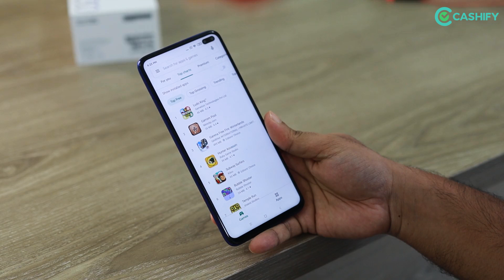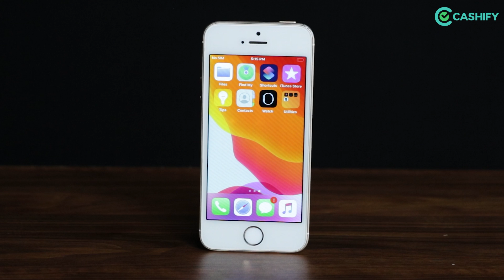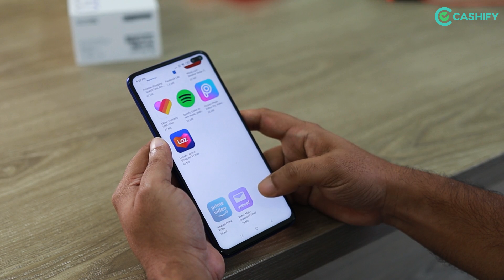Plastic vs Glass Screen Protector | Tempered Glass Explained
Hi doston, iss video mein hum aapko batayenge plastic vs glass screen protectors ke baare mein. Inn dono ke beech mein differences dekhenge aur aapko best option bhi batayenge apne phone ki screen ko maximum protection dene ke liye.

Cashify के Youtube चैनल से जुड़े रहें और हमेशा हर चीज़ के बारे में अपडेट रहें।

Download CASHIFY's app from this link to sell your old phone or visit our

अपने पुराने फोन को बेचने के लिए इस लिंक से CASHIFY का ऐप डाउनलोड करें या हमारी वेबसाइट पर जाएं